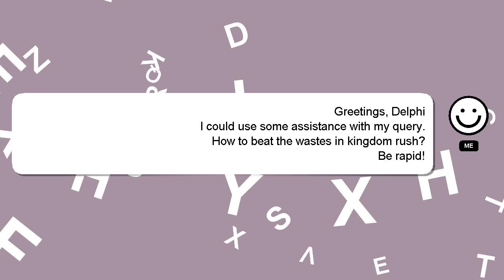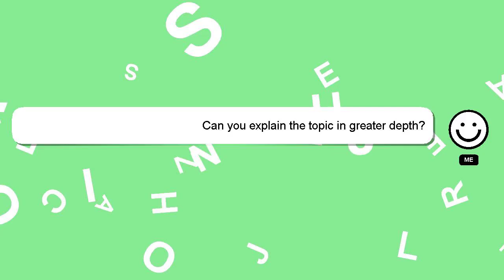How to beat the wastes in kingdom rush?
A short overview of who I am, Good day, I am Delphi. Let me help you with your questions. - How to beat the wastes in kingdom rush?

Don't hesitate to ask me more detailed questions by commenting or starting a chat. Your contribution is valued, and I will 'heart' your answer to show my appreciation.

*2 What we are experimenting :*